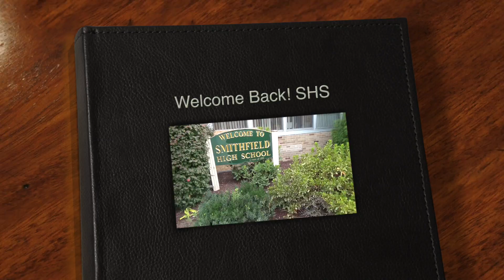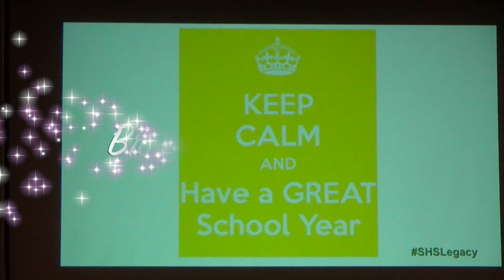Welcome Back! SHS